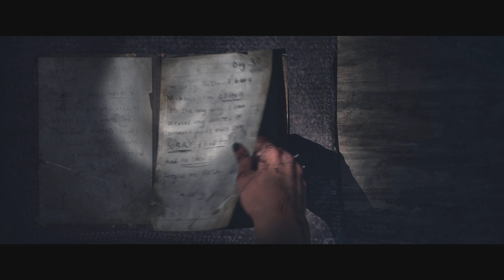Until Dawn Remake l All Collectibles | Chapter 10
Game Overview
Face your fears and determine who survives Until Dawn in this seminal horror classic, rebuilt and enhanced for PS5® consoles.

5:29 - 6:39 Twins Clue 19 (Beth’s Watch)
7:09 - 9:16 Twins Clue 20 (Scrawled Journal)
10:36 - 11:27 Danger Totem 5
I forgot to pick up Fortune Totem 5 with Josh in this video, but I did pick it up in this video at the 59:56 - 1:00:31 Timestamp!!!
15:28 Fortune Totem 5
Matt or Jessica Has to Be Alive to Find Fortune Totem 6
19:06 - 19:43 Fortune Totem 6
25:53 - 26:23 Hunger Totem 6